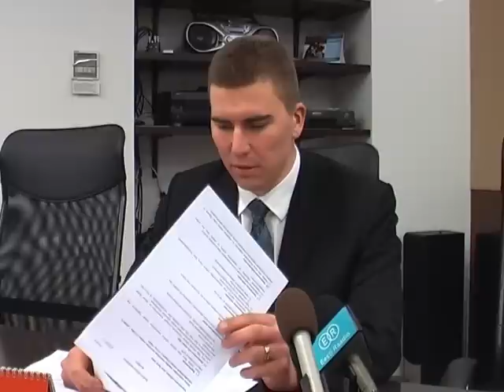Деньги на погребение